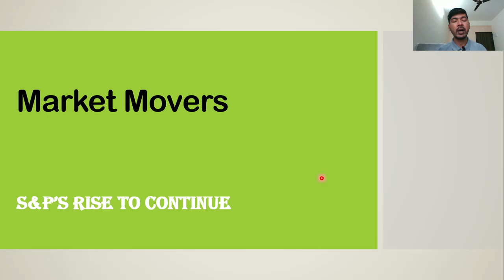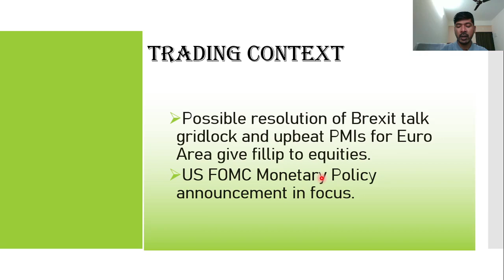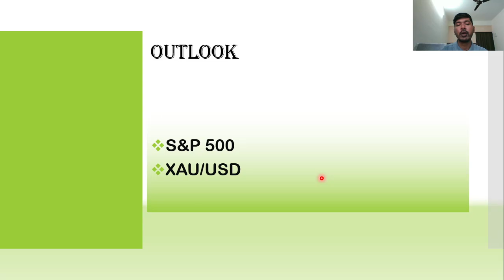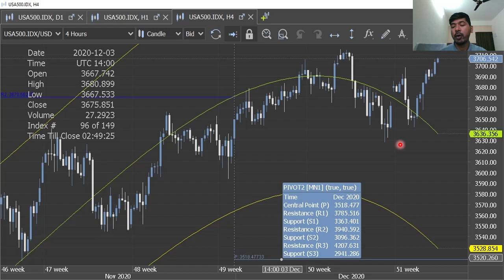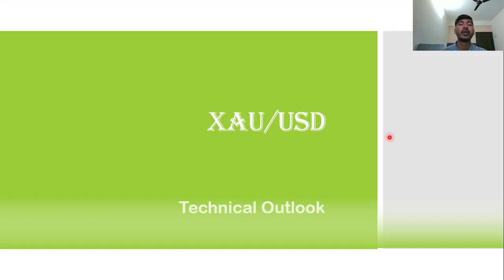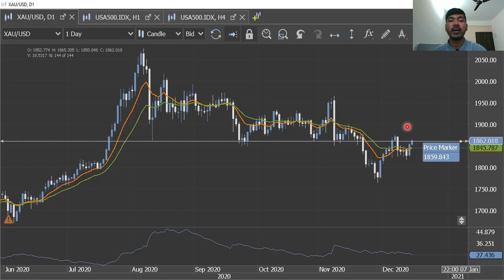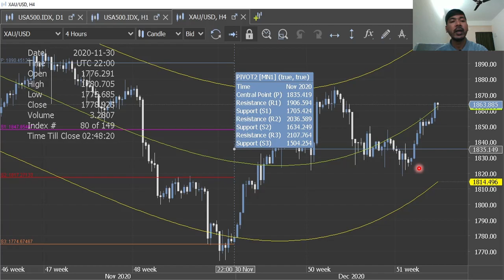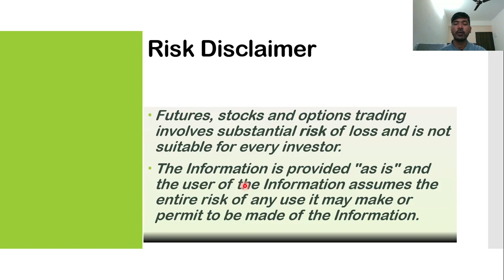Market Movers 16/12 - S&P's Rise To Continue